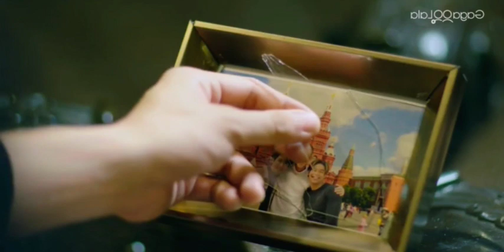Unfrogotten Night ep 12 explained in Hindi BL Series | Thai BL Drama in Hindi Explanation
In this video i explain Unforgotten night New Thai bl series in Hindi

Hindi explanation
BL in hindi
unforgotten night ep 12 explained in Hindi
unfrogotten Night ep 12 hindi
unfrogotten night ep 12
unforgotten night ep 12 reaction
BL explanation in Hindi
Unfrogotten night ep 12 in hindi
unfrogotten night ep 12 in hindi explanation
Unfrogotten night ep 12 hindi explanation